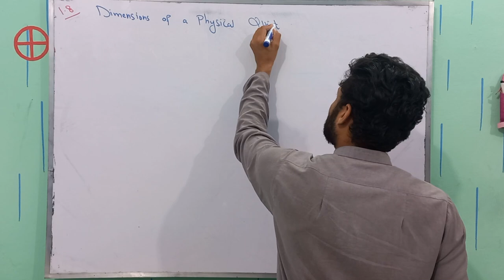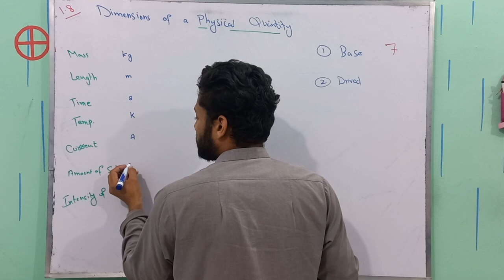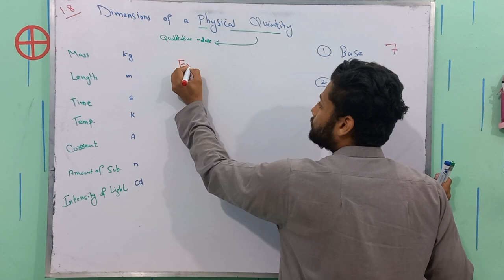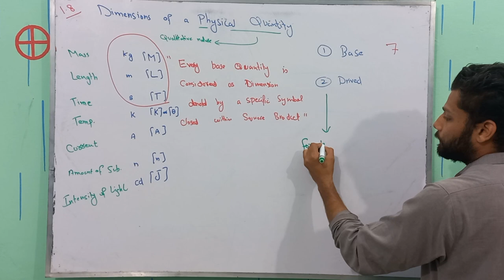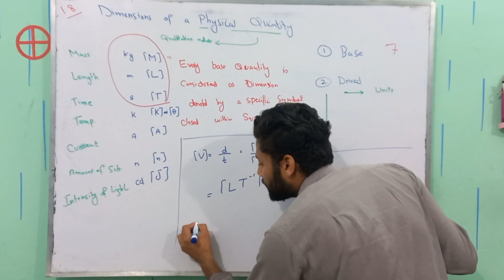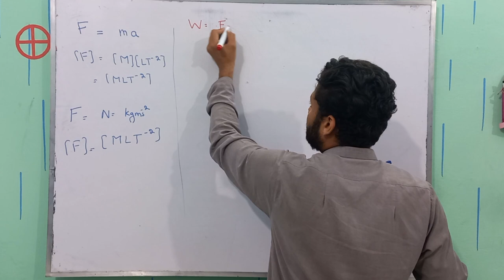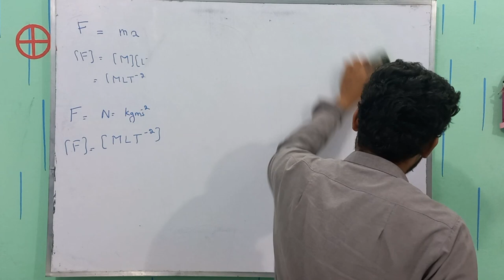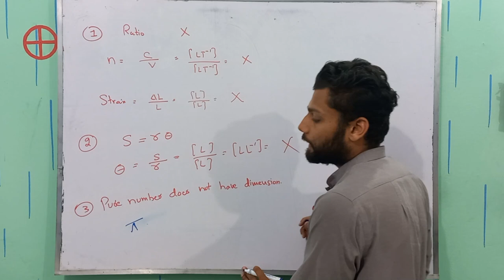Dimensions of Physical Quantities | Class 11 Physics | Measurements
When we measure any physical quantity, we need to specify its magnitude as well as its dimensions. The magnitude of a physical quantity is its numerical value, whereas the dimensions of a physical quantity are the units in which it is expressed. The dimensions of a physical quantities are important because they provide information about the type of physical quantity being measured and the way in which it relates to other physical quantities.

There are seven fundamental physical quantities: length, mass, time, electric current, temperature, amount of substance, and luminous intensity. Each of these fundamental quantities has a corresponding SI unit, which is the standard unit used to express that quantity. For example, the SI unit of length is the meter (m), the SI unit of mass is the kilogram (kg), and the SI unit of time is the second (s).

The dimensions of a physical quantity are expressed using square brackets. For example, the dimensions of length are [L], the dimensions of mass are [M], and the dimensions of time are [T]. The dimensions of other physical quantities can be expressed in terms of these fundamental dimensions. For example, the dimensions of velocity are [L][T]^-1, the dimensions of acceleration are [L][T]^-2, and the dimensions of force are [M][L][T]^-2.

It is important to note that the dimensions of a physical quantity are not the same as its units. For example, the unit of length can be expressed in meters, feet, or miles, but the dimensions of length are always [L]. Similarly, the unit of mass can be expressed in kilograms, pounds, or ounces, but the dimensions of mass are always [M].

The concept of dimensions is useful because it allows us to check the consistency of equations involving physical quantities by using a technique called Dimension analysis. For example, the equation F = ma, where F is force, m is mass, and a is acceleration, can be checked for consistency by examining the dimensions of each term. The dimensions of force are [M][L][T]^-2, the dimensions of mass are [M], and the dimensions of acceleration are [L][T]^-2. When we multiply mass by acceleration, we get [M][L][T]^-2, which is the same as the dimensions of force. Therefore, the equation F = ma is dimensionally consistent.

In conclusion, the dimensions of a physical quantity provide important information about the type of physical quantity being measured and the way in which it relates to other physical quantities. By examining the dimensions of equations involving physical quantities, we can check for consistency and ensure that our calculations are accurate.
dimensions of physical quantities class 11 physics,dimensions of physical quantities class 11 in hindi,dimensions of physical quantities class 11th